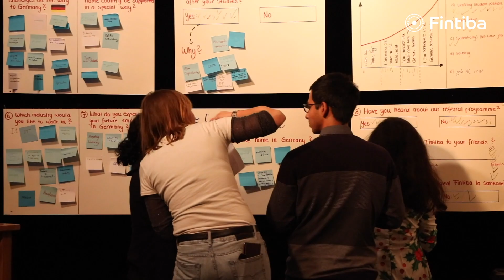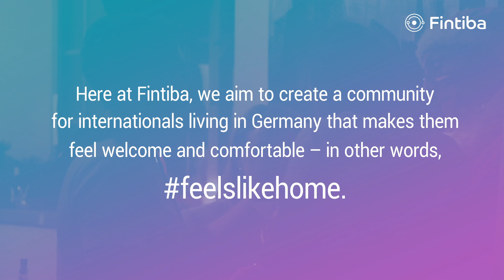Fintiba Community Event: A Very International Christmas!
Inspired by our Community motto feelslikehome and its success in bringing people together, we decided to organise yet another get-together for our customers. A one of a kind event for international students to make new friends, create lasting memories, and meet us in person. For the first time ever, we have introduced the Fintiba Talks - a series of short speeches held by our special guests within the topic of “The Art of Personal Growth.”

Here at Fintiba, we aim to create a community for internationals living in Germany that makes them feel welcome and comfortable – in other words, feelslikehome. Become part of our Facebook community to connect with fellow students and stay updated with the upcoming events!

With ❤ from Frankfurt